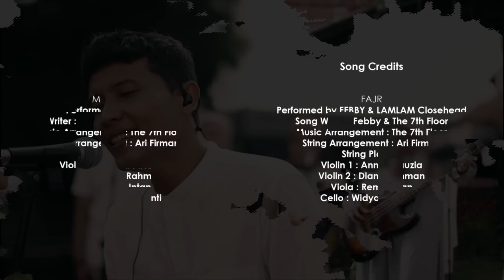Febby Islami - LIVE SESSION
Executive Producers
Supri Fx
Ardy Victor

MEDINA

Performed by FEBBY

Song Writer : The 7th Floor & Tan d'Given

Music Arrangement : The 7th Floor

String Arrangement : Ari Firman
String Player:

Violin 1 : Annisa Fauzia

Violin 2 : Diana Rahman
Viola : Rema Intan
Cello : Widya Febiyanti

FAJR

Performed by FEBBY & LAMLAM Closehead
Song Writer : Febby & The 7th Floor

Viola : Rema Intan
Cello : Widya Febiyanti

TA’ARUF
Performed by FEBBY & EBITH BEAT A
Song Writer : Ebith Beat A, Tan d’Given & The 7th Floor

Viola : Rema Intan

Cello : Widya Febiyanti

RUMAH CAHAYA

Performed by FEBBY
Song Writer : The 7th Floor

Viola : Rema Intan
Cello : Widya Febiyanti

Paduan Suara/Choir

Budi & Friends

- Fauzy Budi

- Qintharafella

- Kharisma Asmara

- Putri Ayu